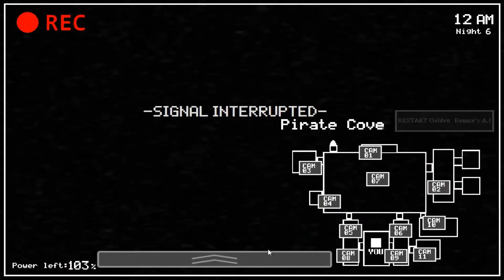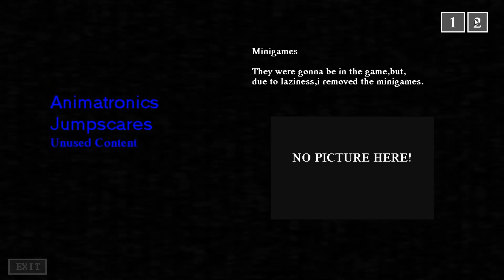FIVE NIGHTS AT FREDDY'S: PLUSHIES 4 ORIGINS | NIGHT 6 + EXTRAS | NOCHE 6 + EXTRAS | FNAF FAN GAME